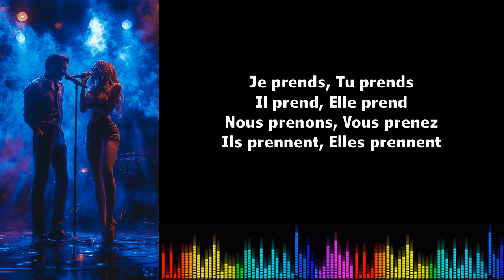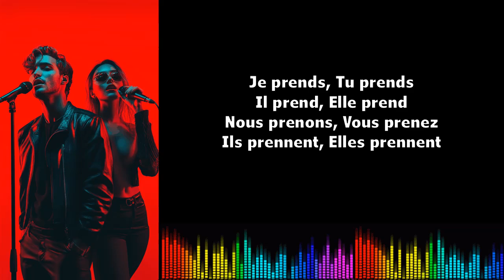Canto conjugación francés ♫♫ PrendrePrésent de l'indicatif